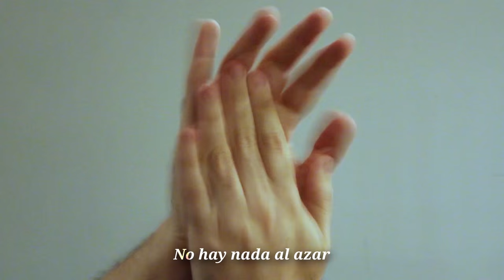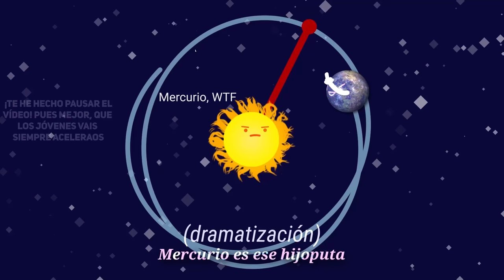Relatividad: EL MUSICAL ♪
¡Todos a bailar con una de las teorías más imporatantes de la Física! ¡Tenemos fuego en nuestro body y demasiado tiempo libre en nuestras manos! ¡Dame una A! ¡Dame una L! ¡Dame una B! Uf, estaremos aquí hasta el día del Juicio Final. ¡ALBERT EINSTEIN!

En 1905, Albert Einstein, un desconocido profesor de física y matemáticas que trabajaba en una oficina de patentes de Berna (Suiza) publicó lo que más tarde sería una teoría revolucionaria: la relatividad especial, donde conceptos aparentemente sencillos como son el tiempo y distancias cobraban una nueva dimensión (pun intented). Se desechaban el tiempo y espacio absolutos de Newton, dando lugar a fenómenos inesperados como son la equivalencia masa-energía y dilatación del tiempo y contracción de longitudes.

Pero todo esto sólo era válido sin gravedad, por lo que diez años (10!) después, en 1915, hizo lo propio incluyendo la gravitación: su teoría de la relatividad general. En este marco, los objetos lo que hacen es simplemente modificar la geometría del espacio-tiempo. Esta teoría explicó un fenómeno que traía a los físicos de cabeza: la precesión de la órbita de Mercurio

¡Pero no sólo se aplica a cosas tan raras! Cuando se lanzaron por primera vez los GPS, no se creyeron su teoría, y tocó volver a bajarlos porque se adelantaban, como bien predice la relatividad general (más gravedad, más lento va el tiempo). Estos ejemplos son una muestra infinitesimal de todo lo que abarca esta maravillosa teoría, que ya en 1916 fue capaz de predecir los agujeros negros. ¿Dónde estaríamos sin ellos ahora mismo? Seguramente en el mismo sitio, pero sin la peli de Interstellar. Pobres nosotros.

Mil gracias a:
SoundEffectsFactory, por sus efectos de Whoosh!